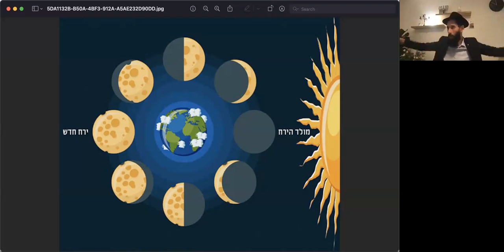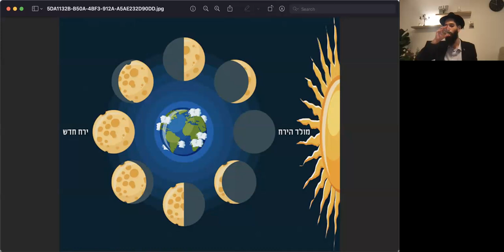דבר מלכות - פרשת וישלח - התוועדות י״ט כסלו!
מדוע י״ט כסלו נחגג דווקא בחורף כששעות האור קצרות ושעות החושך ארוכות? ואם כבר בחורף, למה בחצי השני של החודש כשכהלבנה הולכת ומתמעטת באורה? האם זה לא קצת מדכא?? הסבר עמוק, מטריף ומקורי של הרבי על השמש, הירח, החושך והאור ואיך כל זה מספר לנו על הקשר בין עם ישראל לאלוקים. הכנה לגאולה.